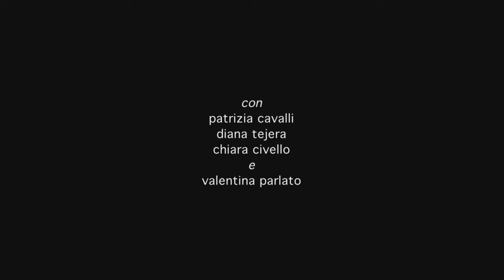A casa mia AL CUORE FA BENE FAR LE SCALE - Patrizia Cavalli, Diana Tejera, Chiara Civello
ROMINA CIUFFA ha fondato e dirige